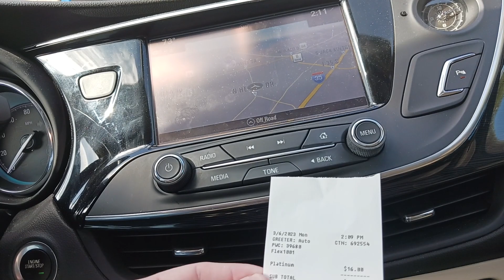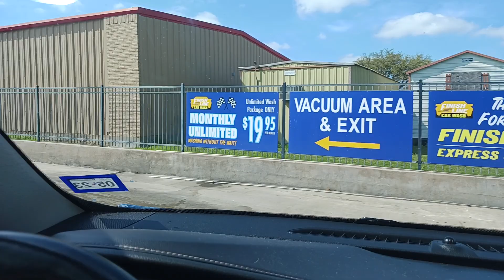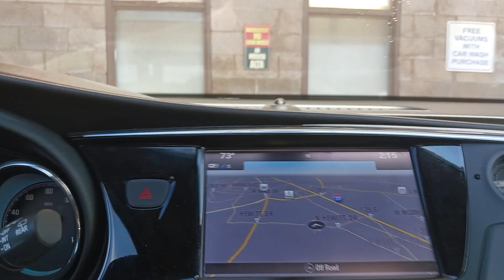Peco Tunnel At Finish Line Car Wash